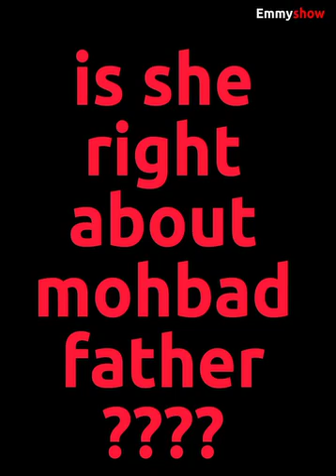Kenyans 🇰🇪 exposed SamLarry hiding place and joining Nigerias 🇳🇬 in fighting mohbad justice.Gud move